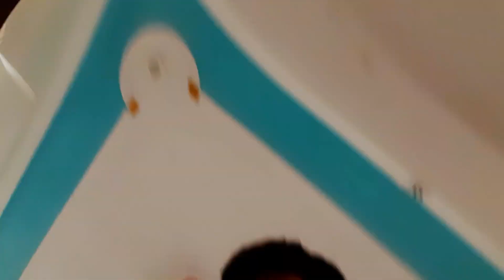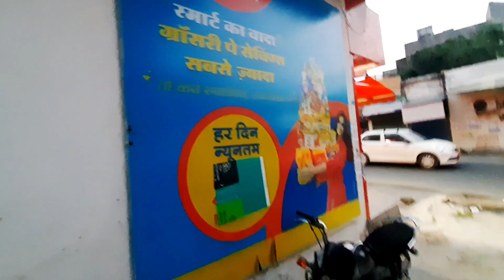New vlogger @theMJ16Vlogs @ThePahadiBoyVlogs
l hope you guys enjoyed the video 🥰